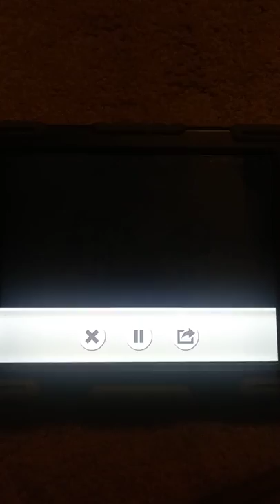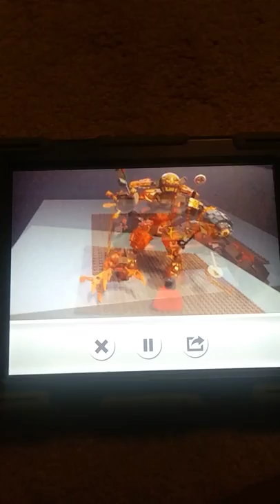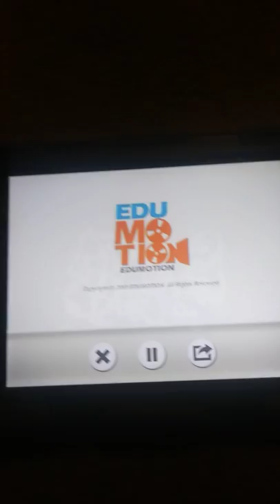The LEGO Adventures of Batman and Spider-Man S8 E6 El Dorado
Batman leaves Gotham under the protection of El Dorado. Professor Zoom and Captain Cold steal one of Iron man's suits.